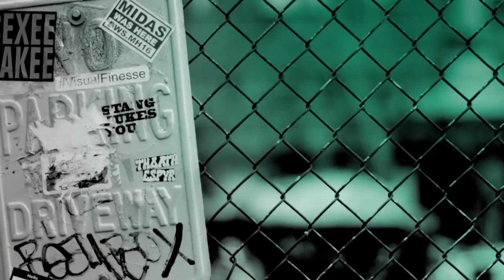Brooks Ashmanskas, Beth Leavel & Caitlin Kinnunen Discuss "The Prom"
See the next hit from Broadway’s Musical Comedy Dream Team – the geniuses behind "The Book of Mormon," "Aladdin," "Mean Girls"…must we go on? What happens when four stars leave the bright lights of Broadway and take leading roles in a small-town controversy making national headlines? Big drama. Bigger laughs. And the biggest musical showstopper in years! Join Tony Award nominee Brooks Ashmanskas ("Something Rotten!"), Tony Award winner Beth Leavel ("The Drowsy Chaperone") and Caitlin Kinnunen ("Spring Awakening") as they stopped by BUILD to discuss the show, "The Prom."